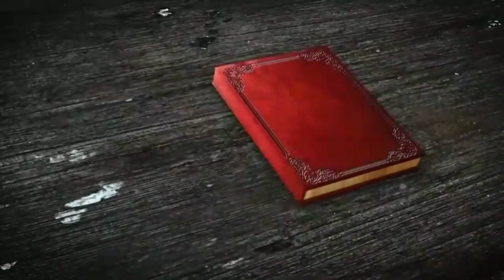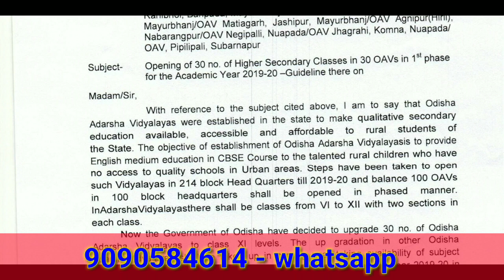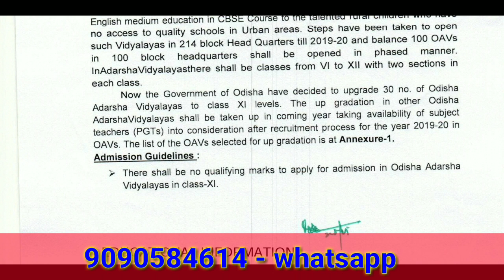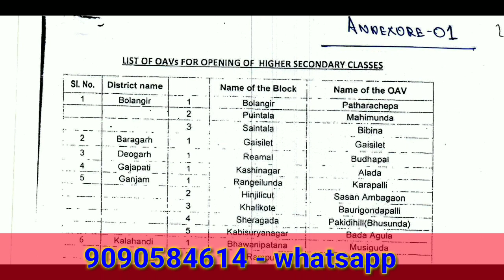OAVS new vacancies for 2019-20 and OSSTET 2019 update 👍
OAVS & OSSTET coaching aspirants group